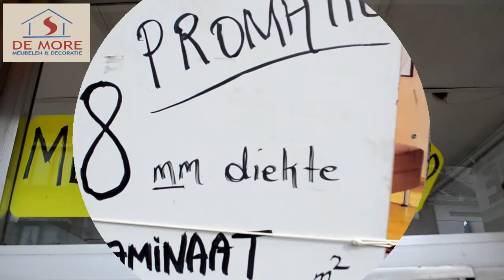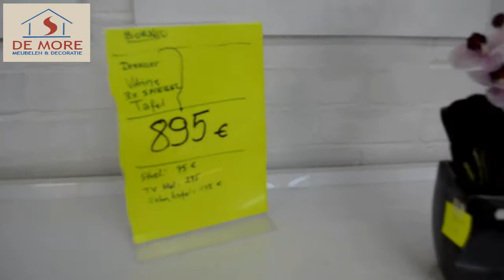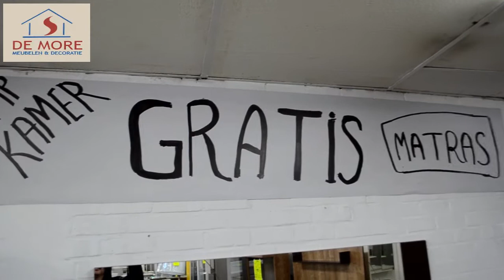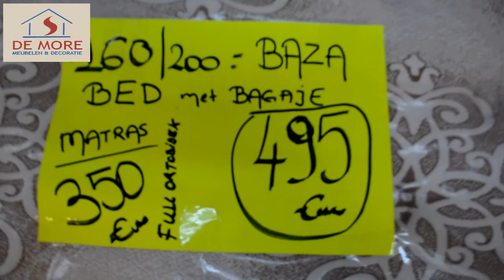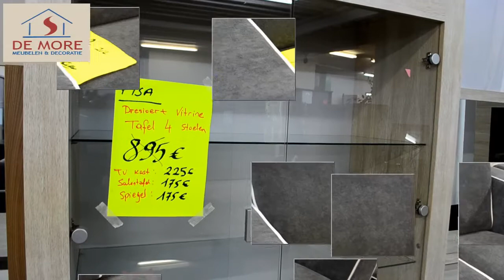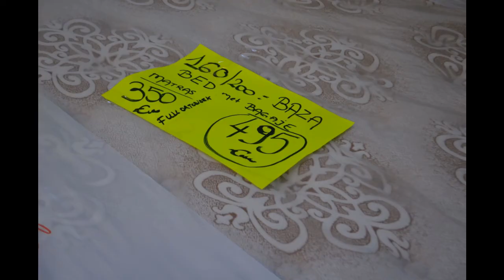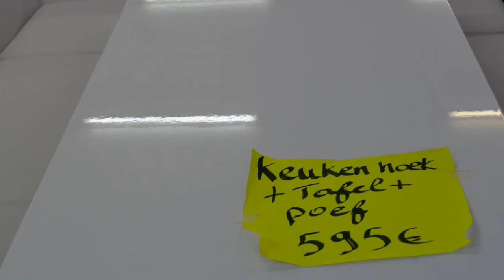De More Meubelen GENT NEJDET ÖZKAN